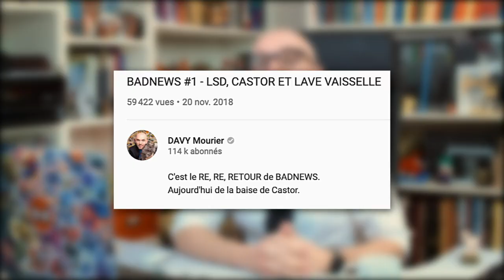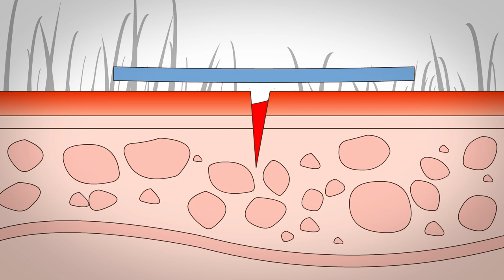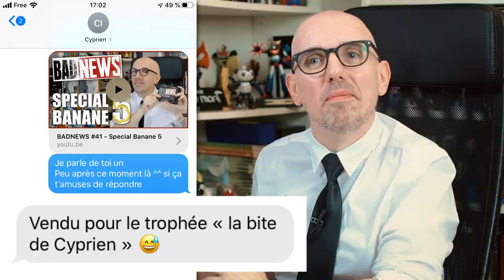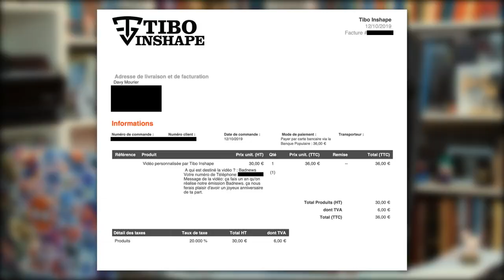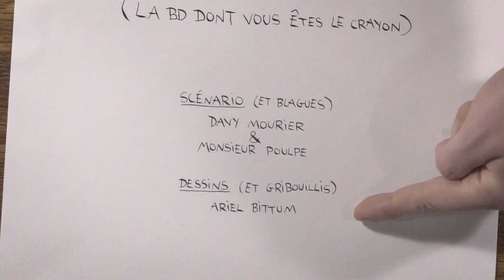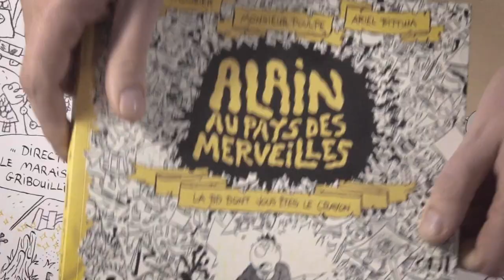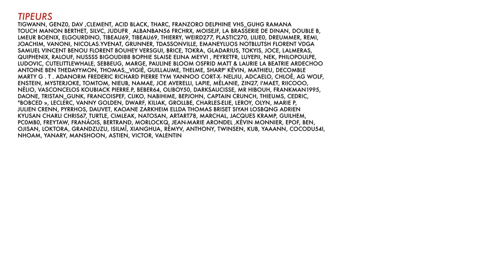BADNEWS #49 - 1 AN DE BADNEWS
Merci à Constance, Eleonore, Cyprien, François, Poulpe, Rob, Vivian, Ariel, Thomas et vous bien sûr ! Allez en route pour les 2 ans !!!

- Dédicace à Annecy le 16 novembre chez Momie avec Edouard cour

- Dédicace le 30 novembre et 1 décembre spécial Noel au TGS Toulouse. Emmener vos bonnets de Noel.